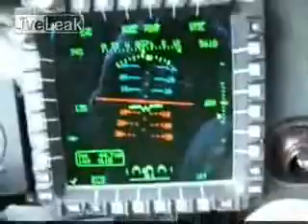Apache Flying Through Afghanistan Really Fast And Low